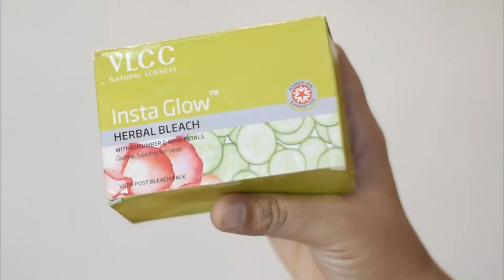How to bleach at home|step by step tutorial|अगली बार Facial Bleach करने से पहले ये Video जरूर देखें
LOVE YOU ALL LOADS. MUAHHHH.